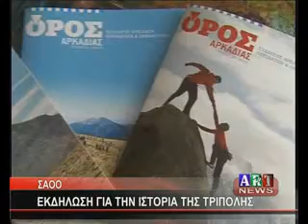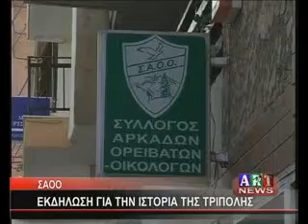ΣΑΟΟ-ΕΚΔΗΛΩΣΗ ART News